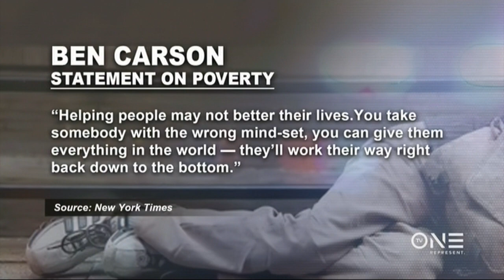Say What?! Ben Carson Says ‘Poverty Is a State of Mind’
During an interview with Armstrong Williams, Housing and Urban Development Secretary Ben Carson said, “Poverty Is a state of mind.”
Hit the thumbs up button if you want to see more content like this.